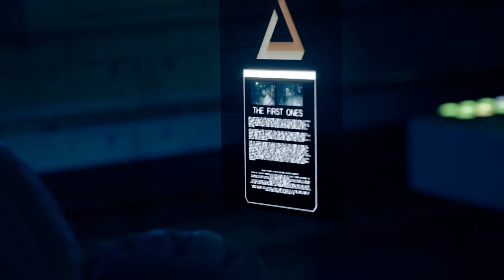#11 ● Eine Nacht mit Maya ● The Expanse [BLIND]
Kommentiertes Gameplay zum Spiel "The Expanse" von 2023. Das Spiel wurde von Deck Nine entwickelt. Publisher: Telltale. Ich wünsche euch viel Spaß mit dem Let's Play.

(GOG) oder (Steam).

Die Handlung von The Expanse:
Erlebe das aufregende Universum von The Expanse wie noch nie zuvor in Telltales neuestem Abenteuer, The Expanse: A Telltale Series. Übernimm die Rolle von Camina Drummer und erkunde an Bord der Artemis die gefährlichen und unerforschten Grenzgebiete des Gürtels. Plündere zerstörte Schiffe in Schwerelosigkeit, überlebe Meuterei, stelle dich furchterregenden Piraten und triff schwierige Entscheidungen, die im neusten Abenteuer von Telltale Camina Drummers Entschlossenheit zeigen.

Tauche ein in die Rolle von Camina Drummer, der Leitenden Offizierin an Bord der Artemis, einem Plünderungsschiff auf der Jagd nach Reichtum in den äußeren Regionen des Gürtels. Halte eine Crew voller hitziger Beziehungen und starker Persönlichkeiten im Zaum und triff schwierige Entscheidungen, die das Schicksal aller bestimmen.

Durchsuche Schiffswracks, bewege dich mit Magnetstiefeln an Wänden und Decken und nutze Schwerelosigkeitsantriebe, um durch das Nichts zu gleiten. Interagiere auf dem Flug durch Schiffswracks und die Weiten des Weltraums mit Objekten, unterhalte dich mit Crewmitgliedern und erkunde das bislang größte und umfangreichste Telltale-Spiel.

Stelle dich der erbarmungslosen Brutalität des Weltraums, der Politik eines korrupten Sonnensystems, Feindseligkeiten in der Crew und Drummers eigenen, gegensätzlichen Pflichten gegenüber den Leuten, für die sie sorgt, und dem Gürtel, den sie geschworen hat zu beschützen. Kein Weg ist richtig oder falsch – es gibt nur deine Entscheidungen und deren Konsequenzen.